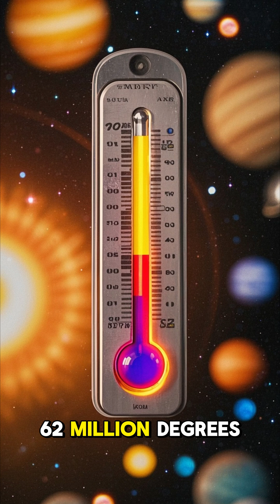What is the hottest place in the universe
Ever wondered where the cosmos truly cranks up the heat to levels beyond our wildest imagination? Join us on a quest for cosmic fire!

We'll explore the types of awe-inspiring celestial events and deep-space phenomena where temperatures reach mind-boggling extremes. Discover the conditions that can create these ultimate cosmic furnaces and learn about the sheer power of nature on a galactic scale. What makes these zones the most intensely hot regions we can conceive?

💡 Cosmic Insight: The universe is home to events and places where the concentration of energy is so immense, it generates heat that dwarfs anything imaginable on Earth!

➡️ What natural wonder of the universe amazes YOU most? Share in the COMMENTS!